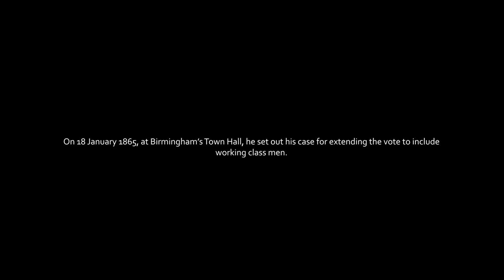John Bright on Electoral Reform, Birmingham 1865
In this video actor Tom Ward-Thomas delivers John Bright's Birmingham speech from 1865 calling for an extension of the franchise.

MB0162NHNPPJG0K